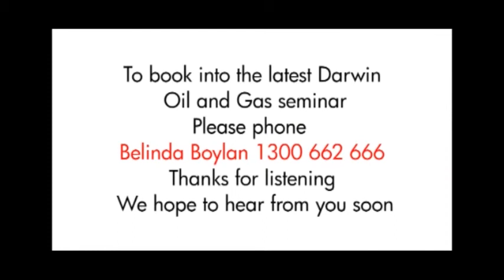PropertyIS - Darwin Oil and Gas Seminar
Property Investment Solutions - Darwin Oil and Gas Seminar